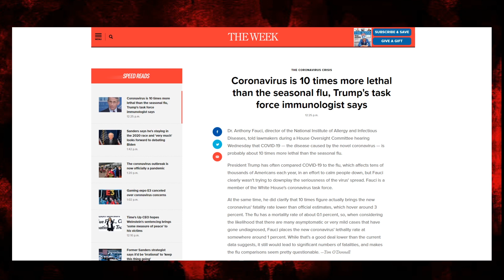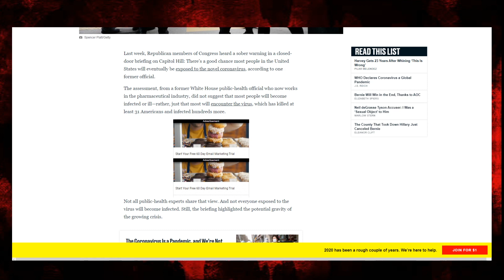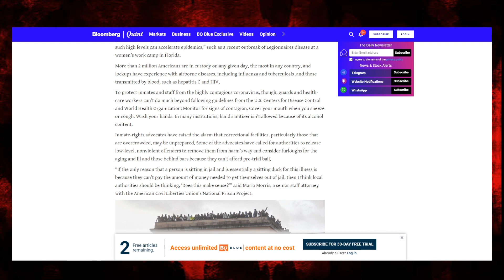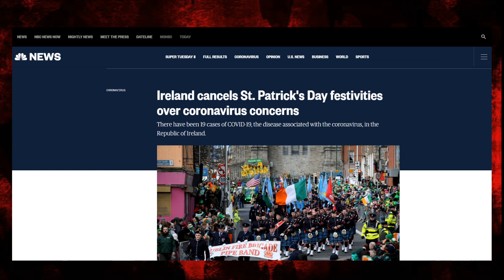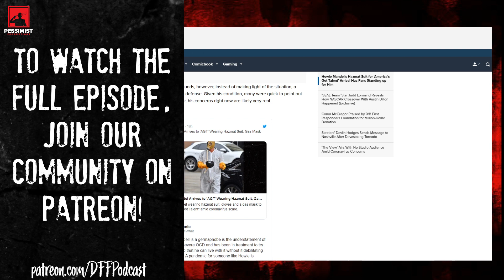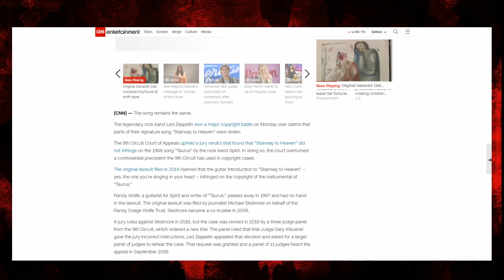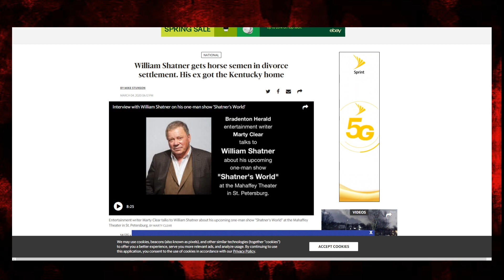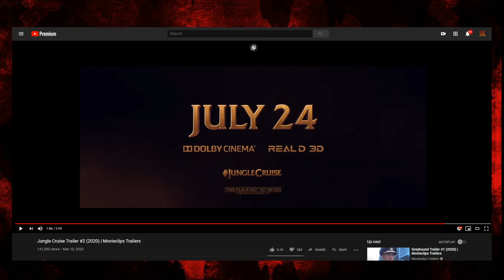COVID19 is NOT "Like the Flu", Trump Woefully Unprepared, and Led Zeppelin WINS Court Battle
And that's not all! You'll receive a butt load of content and will be supporting independent creators who have gotten the finger from Youtube.

Behold, social media links!